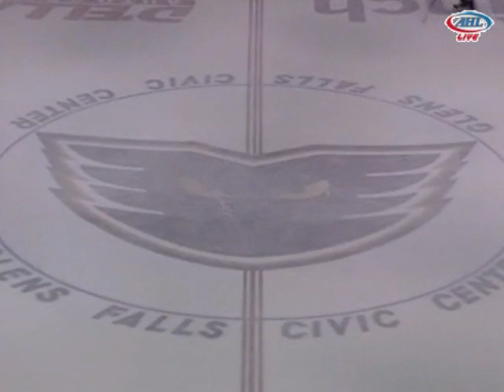Wilkes-Barre/Scranton Pens 4 vs Adirondack Phantoms 1 - 10/29/2010